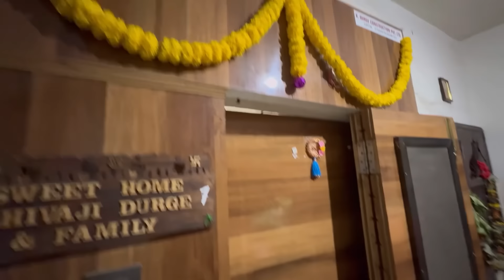🌸अन्नप्राशनला🌸 सावी आणि ज्ञानाला आम्ही हे GIFTS दिले🎁 |Navangel🩷| Vlog 1417 | Marathi Vlog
My Interviews-

1.Check out the latest Podcast on

Vlogging on : iphone 15 pro and 15 pro max

hungry_shoppers_jewels_saree